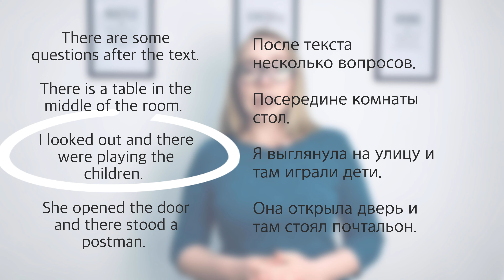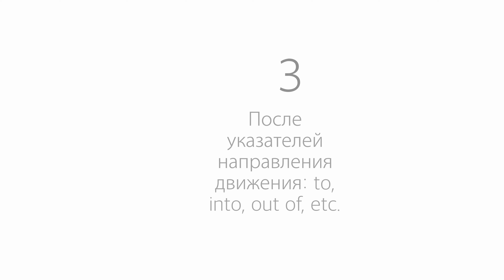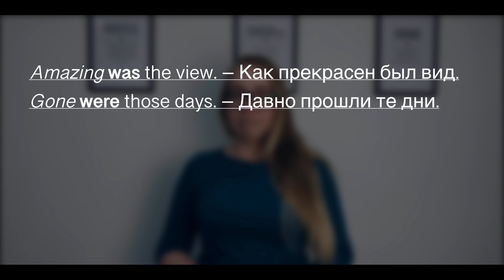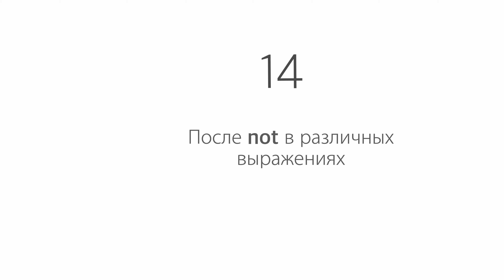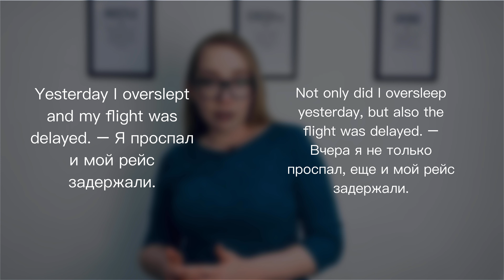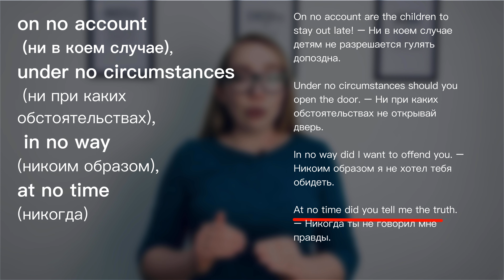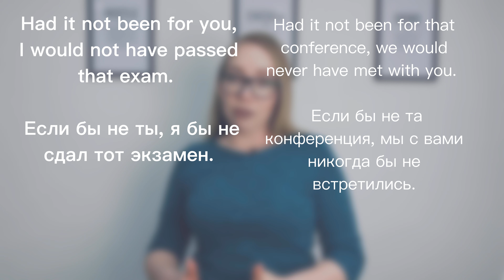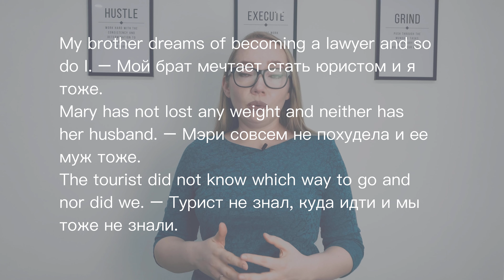ИНВЕРСИЯ в английском языке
В этом видео об инверсии в английском языке, правила и много примеров.